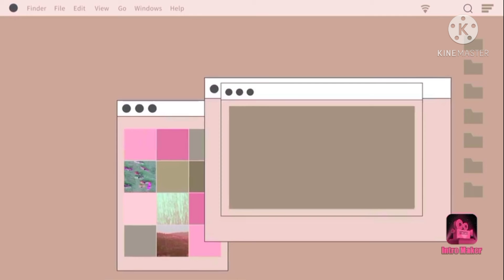Big Breaking🔥 Gauravzone Arrested By Delhi Police 👮